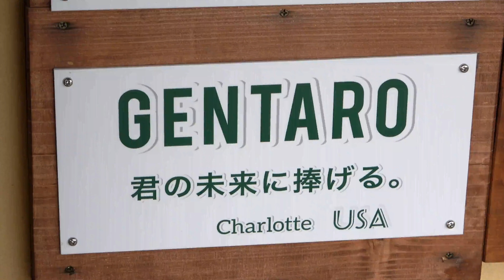Ninja Kintaro. The art of the hidden body.🅷🅾🆃【KyotoZoo,Gorilla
Kintaro was playing energetically with the blue blanket. He was able to play with Gentaro as well, and is really growing up freely and spontaneously.

The scene where Gentaro is lying down is also very cute and interesting.
2022/12/11    Filming date

（MOMTARO, his mother MOMOKO and his late father BIJU)

MOMTARO's father is BIJU.

JapaneseZoo
Taipei zoo
台北市動物園　↓↓↓